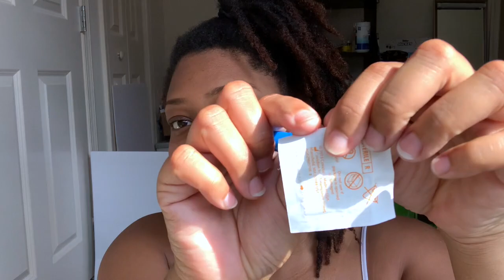ASMR| Scratching & Cleaning Itchy Ears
Thanks for being so patient. ENJOY!!

-Don't forget to turn on🔔